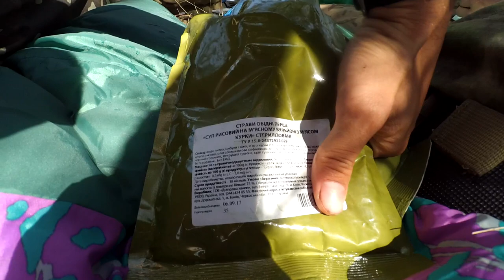Туристический поход: Первый поход. 80+ км. Кинбурн.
К вашему вниманию! мой первый туристический поход.Общая пройденная дистанция (по песку) 80+ км.